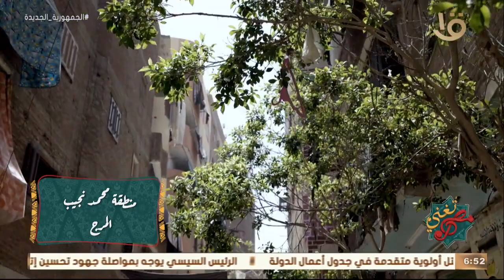مصر تغني | “أرضك صمه وحواليك لمه من الأزهار” .. حكاية فرقة أولاد عبد الهادي مزامير النيل